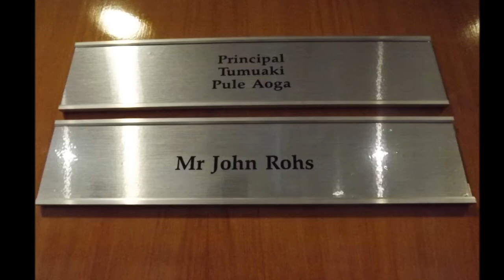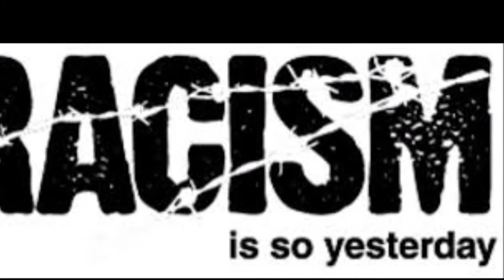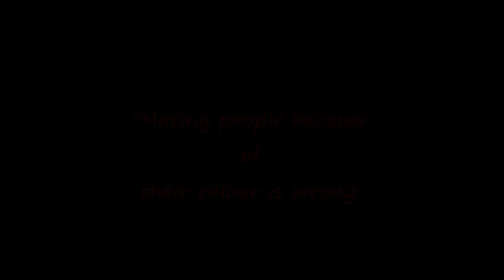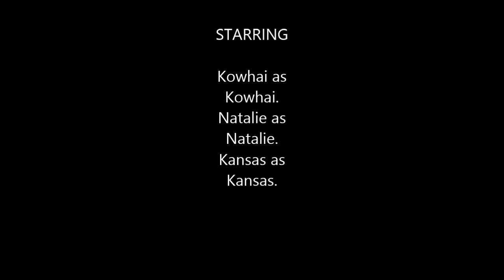Year 10 visual text: Racism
Kowhai, Natalie and Kansas put together this video on Racism during the last week of 2013 in their English class at Aranui High School. We hope you enjoy it.